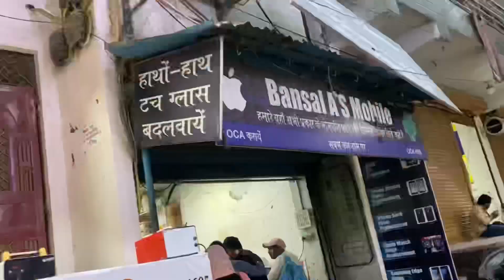Pankha toot ke girr gaya baal baal bacha 😥